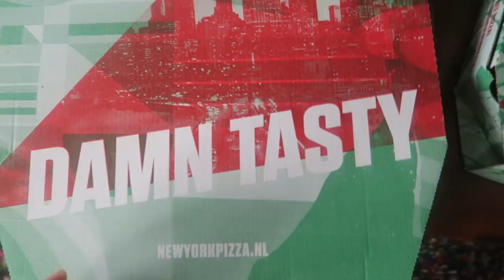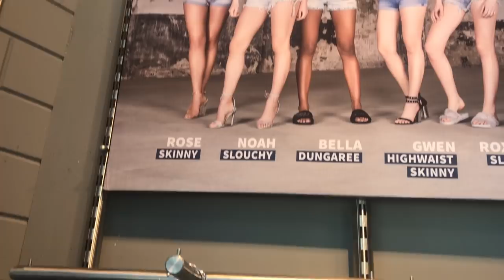Hyperventilatie & naar KIDSTOP20 | JULIA VAN BERGEN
LUISTER SELFISH! 🌹

Geniet ervan!

—Deze video bevat betaalde promotie van Coolcat—